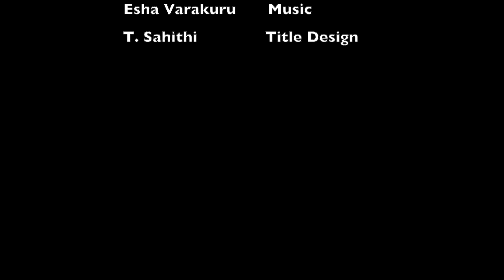గీతామాధవీయం (టాక్ షో) వారం8 నవలభాగం8/ఆనందభైరవి రాగం Geetamadhaveeyam-Week8 Novel/AnandaBhairaviRagam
"గీతామాధవీయం" టోరీ టాక్ షో (Geetamadhaveeyam Tori Talk Show- Week-8)
అసమాన సాహిత్యం! ఆపాతమధురసంగీతం!!
ప్రతి ఆదివారం- మధ్యాహ్నం 2 గం.- 3గం. PST (USA)
అక్టోబరు 3, 2021 టాక్ షో-8 లో
*గాంధీ జయంతి స్పెషల్ స్టోరీ
*సాహిత్యం: వెనుతిరగని వెన్నెల భాగం-8
*సంగీతం: "అపరంజి మదనుడే" పాటకు  స్వరాలు (ఆనందభైరవి రాగం)
Calling Numbers during the show:
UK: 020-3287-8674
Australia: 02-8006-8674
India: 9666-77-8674